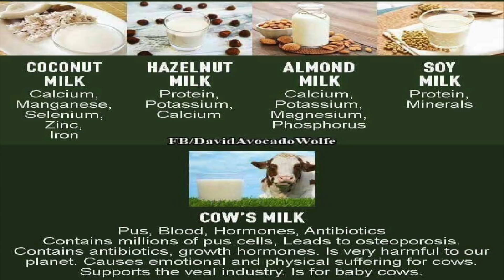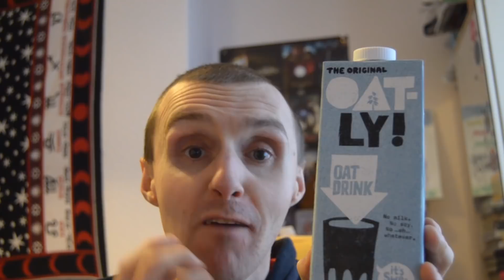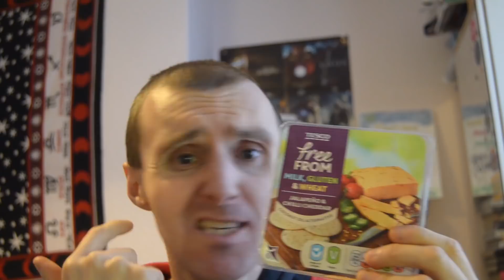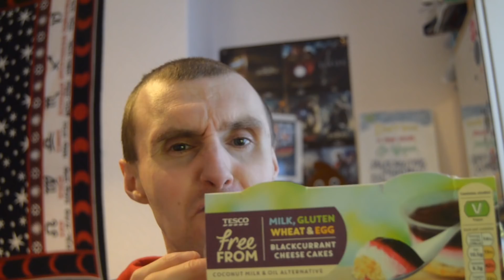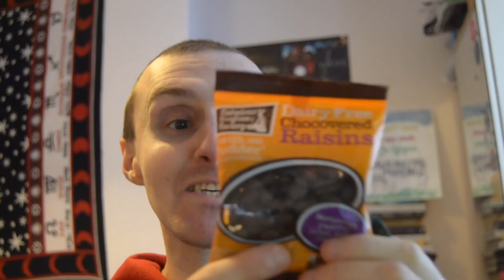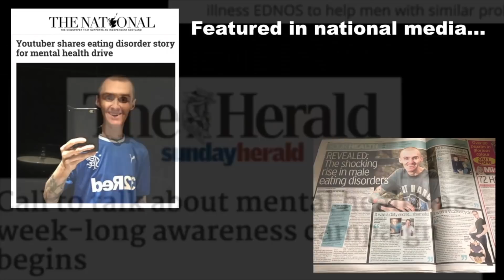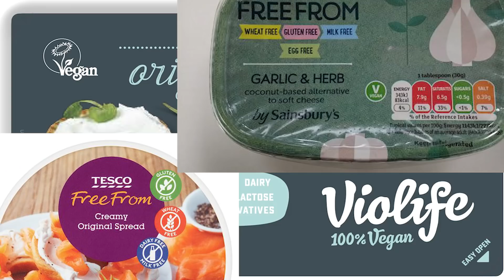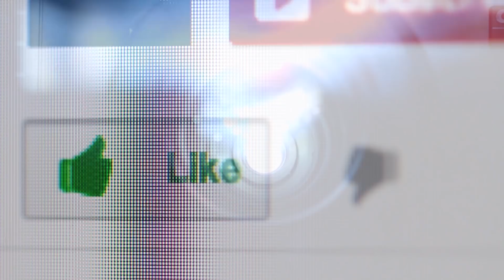Februdairy Dairy Free Alternatives Favourites With The Flemface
Collaboration video with The Flemface for Februdairy.where i list my favourite dairy free foods,snacks.

Gwen Estes.